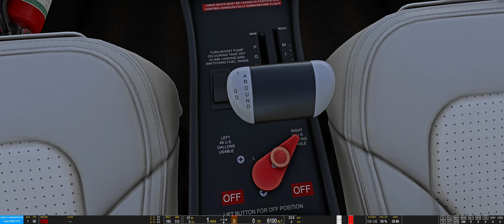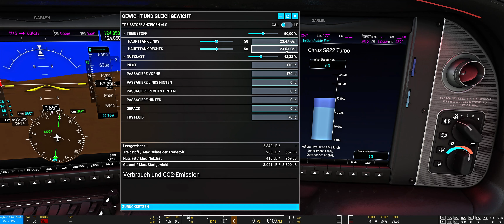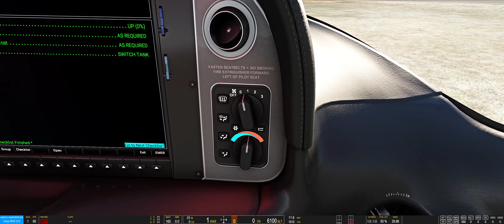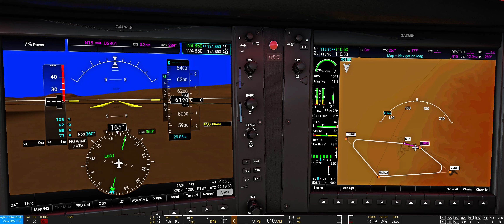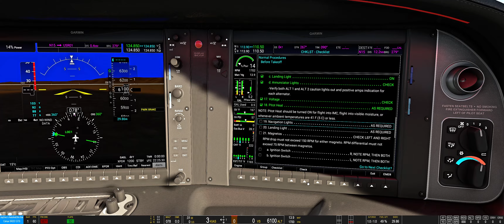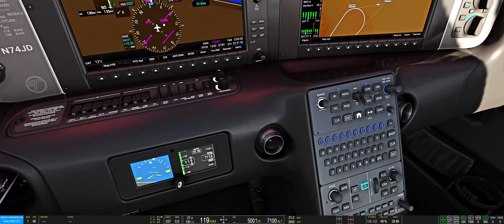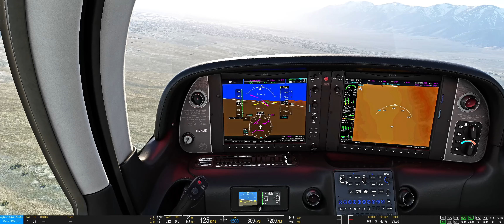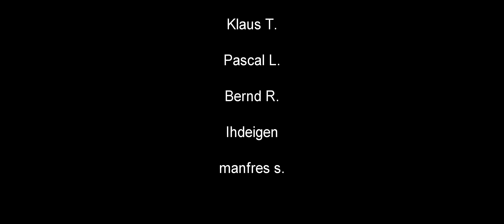Cirrus SR22T G6 GTS - Neue Version aus SU14 angetestet ★ MSFS 2020 Deutsch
Streamdeck XL

PC:
CPU: I9-12900K
GPU: RTX 4090
RAM: 32 GB